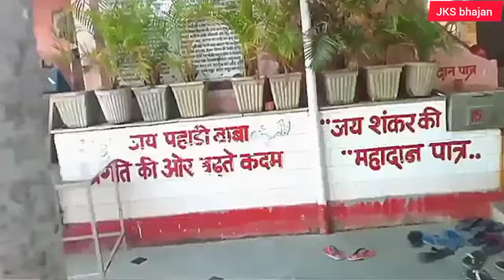🛕पहाड़ी मंदिर राँची। पहाड़ी मंदिर का रहस्य🛕Pahadi Mandir Ranchi 🙏🙏